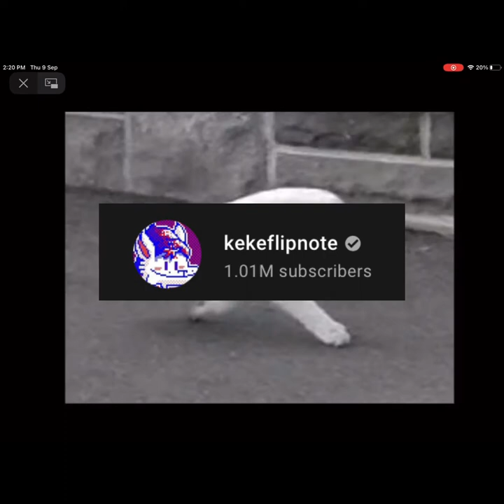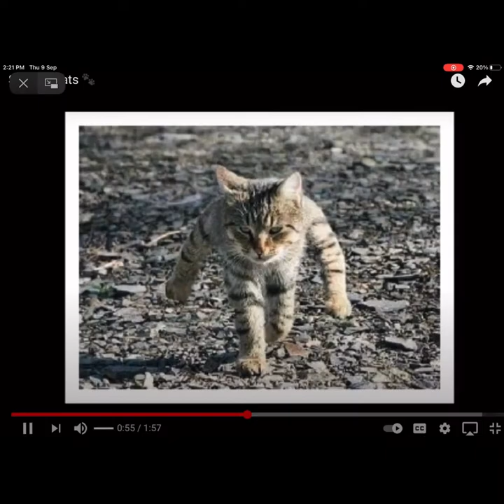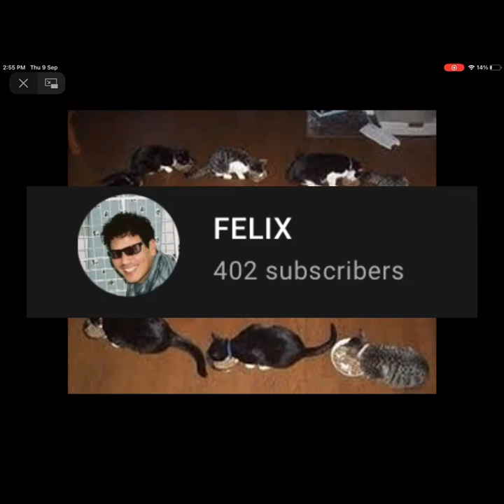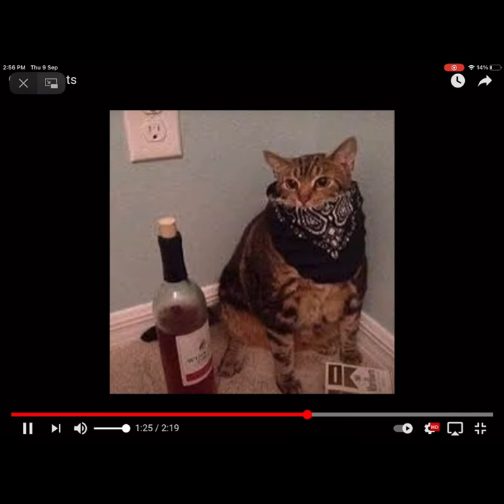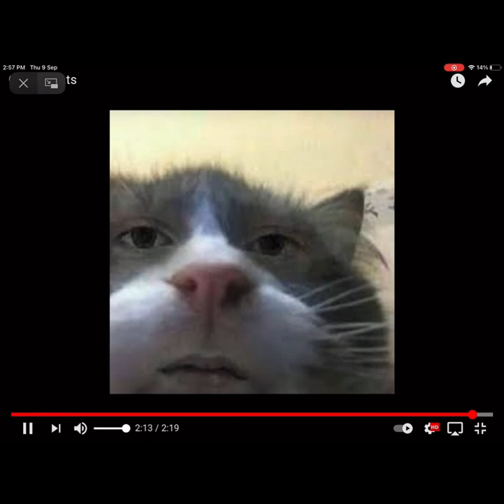Cursed cats theater 🤣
Welcome to our theater! Pls enjoy and have fun!